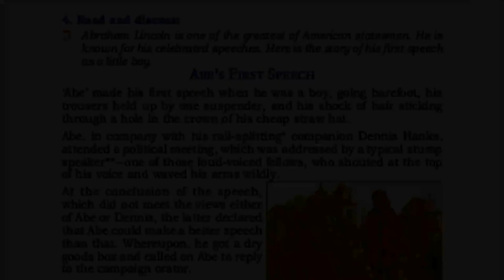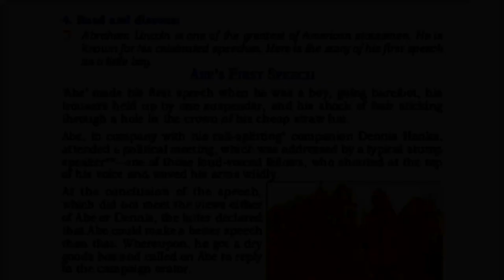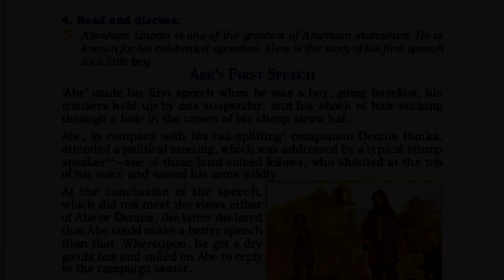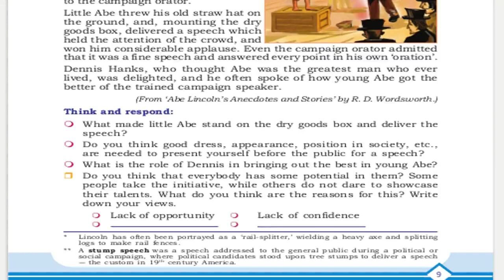Abe's First Speech | PLUS ONE ENGLISH | UNIT1 | ANALYSIS | മലയാളം വിശദീകരണം | MALAYALAM EXPLANATION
കേരളത്തിലെ ഹയർസെക്കന്ററി & വൊക്കേഷണൽ ഹയർ സെക്കന്ററി സ്കൂളുകളിൽ പഠിക്കുന്ന ഒന്നാം വാർഷ വിദ്യാർത്ഥികളെ ഉദ്ദേശിച്ചാണ് ഈ വീഡിയോ തയ്യാറാക്കിയിട്ടുള്ളത്. ശരാശരി പഠന നിലവാരം പുലർത്തുന്ന അല്ലെങ്കിൽ ഇംഗ്ലീഷ് ക്ലാസുകൾ ഇംഗ്ലീഷിൽ കേട്ടാൽ മനസിലാക്കാൻ ബുദ്ധിമുട്ടുന്ന വിദ്യാർത്ഥികളെ ഉദ്ദേശിച്ചാണ് ഈ വീഡിയോ മാതൃഭാഷയിൽ വിശദീകരണത്തോടെ തയ്യാർ ചെയ്തിട്ടുള്ളത്.
 അതോടൊപ്പം A+ ലക്‌ഷ്യം വെക്കുന്നവർക്കും ഉപകരിക്കുന്ന നോട്സ് ഈ ചാനലിലൂടെ ലഭ്യമാണ്.

നിങ്ങളുടെ അഭിപ്രായങ്ങളും നിർദ്ദേശങ്ങളും കമന്റ്ബോക്സിലൂടെയും താഴെ കൊടുത്ത WhatsApp (WhatsApp message മാത്രം) നമ്പറിലൂടെയും അറിയിക്കുക.